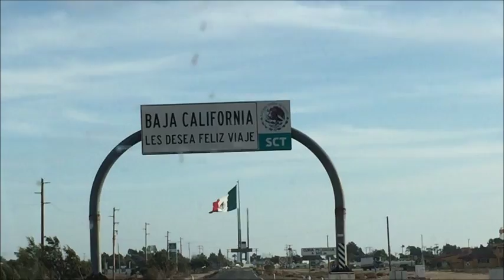Loreto drive day 1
A few scenes from the baja peninsula. Day 1 of my move to Loreto takes me (and Gary) from Tijuana to Guerrero Negro.